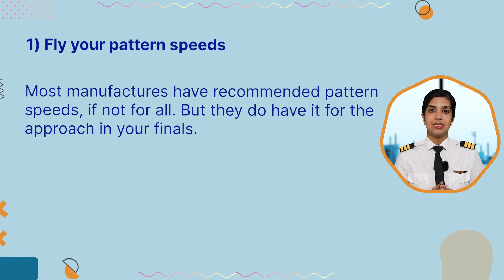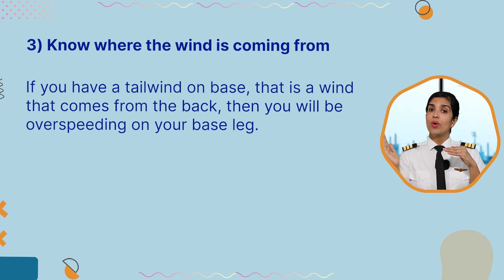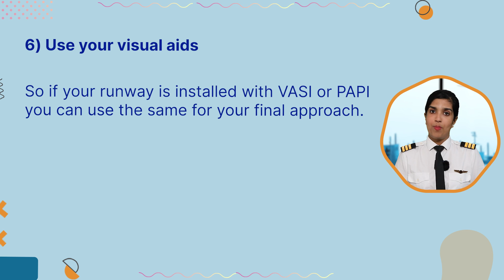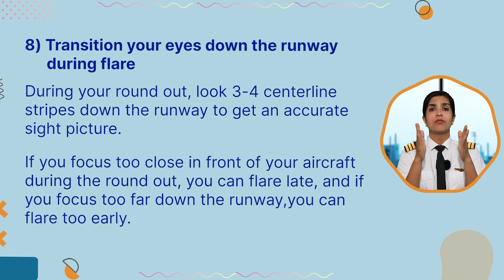What are the 10 Ways to Perfect Your Landing? Golden Epaulettes Aviation | Pilot Training Academy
10 Ways to Perfect Your Landing?